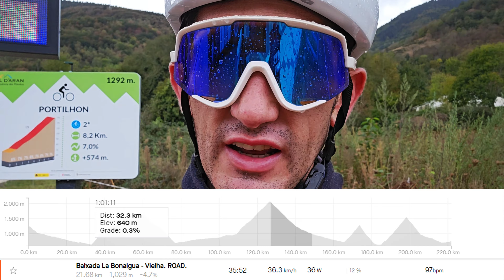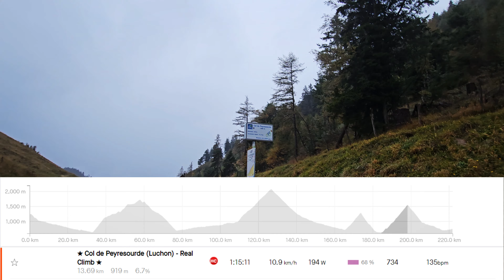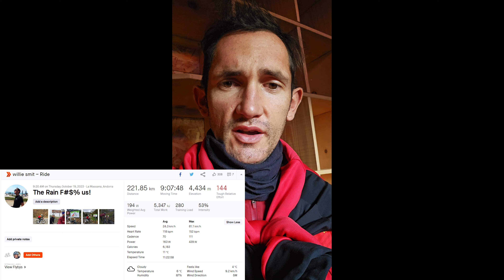CONQUERING THE PYRENEES BY BIKE